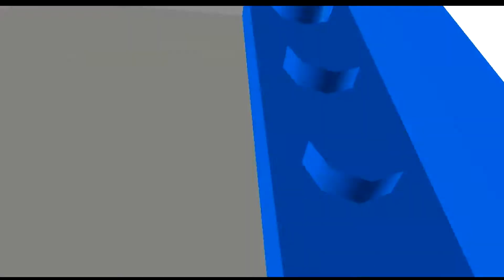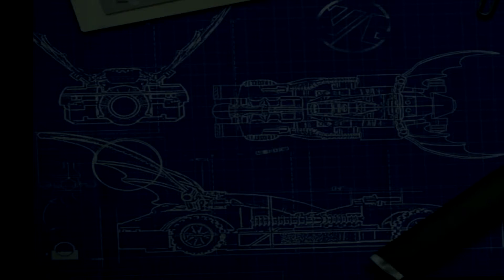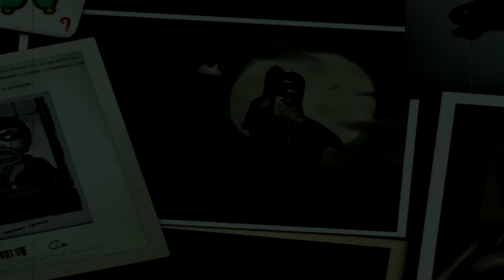LEGO Batman: The Videogame 100% #3 - Two-Face Chase